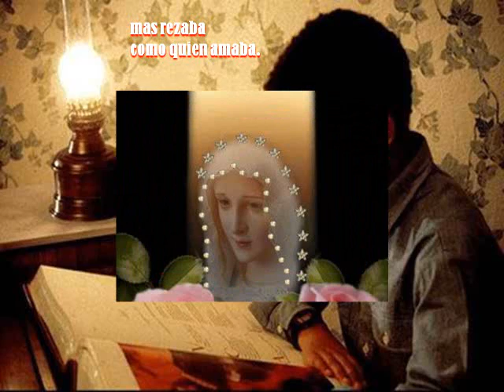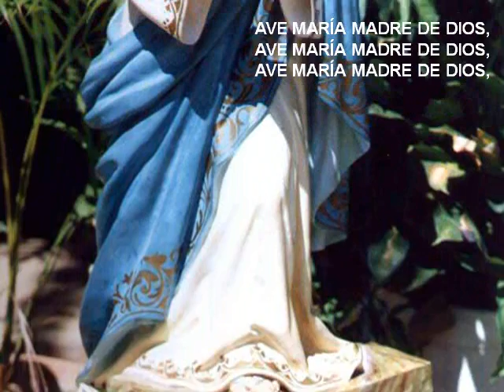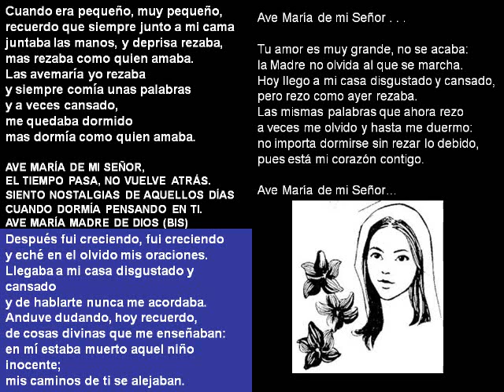"María de mi niñez" Padre Zezinho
preciosa versión en español del jesuíta brasileño.